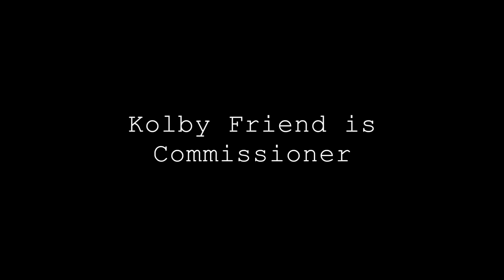The Case of Ken Koral (Trailer #2)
The Case of Ken Koral comes out on AUGUST 13!!!

Cast
Jisan as Detective Jones
Leon as Johnny Hope
Kolby as Commissioner
Jeremy as The Boss

Plot
Retired Detective Jones (Jisan), was one of the best detectives ever, but he had been pulled out of retirement by the FBI to solve a case where Ken Koral (Kurt) was found dead. The case is to find out who or what killed him. After investigating the room, Jones found a dart and informed the commissioner (Kolby), who then assigned Jones to talk to Ken’s brother-in-law, Johnny Hope (Leon). Johnny, however, didn’t know about his criminal records. Will Detective Jones be able to find out who the murderer of Ken Koral is before it’s too late?